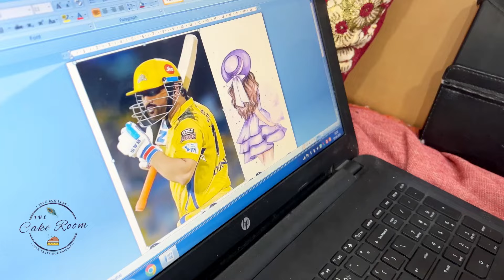आज सारे cakes discuss होंगे डेटेल्स के साथ || The Cake Room